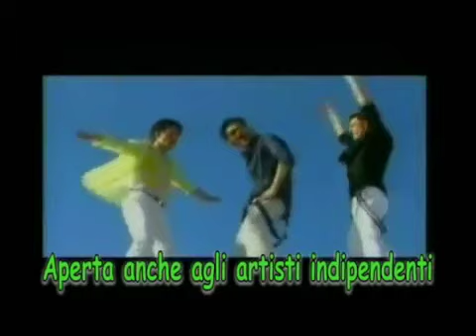Premio per balli inediti - La Piperita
Servizio del Tg Dance per il Festival Nazionale del Ballo 2011- Fibes-Fisda per il settore "Coreografie Inedite" Premiazione degli autori della corerografia: scuola Club Happy Dance di Cisterna (Lt), dell'autore del brano musicale "la Piperita" e del produttore, Edizioni musicali GDE. L'evento è stato svolto nel gennaio 2011 presso il PalaCavicchi di Roma. Per info sulle prossime Edizioni contattare il sito delle Edizioni Musicali GDE